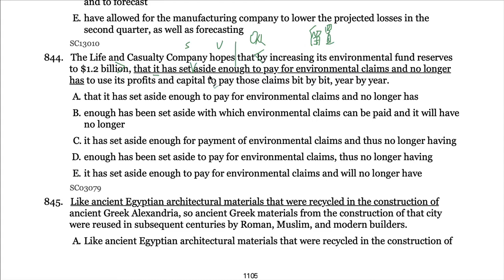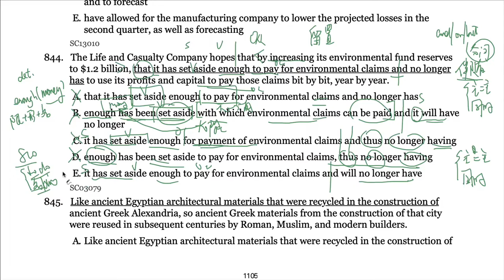GMAT OG2022语法第27题844